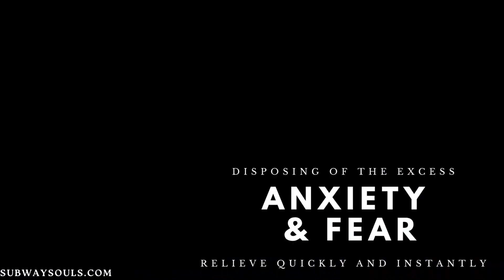Instant calming exercise when anxiety strikes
When anxiety and panic strike we don't have all day to reach for something to calm us. Try this simple exercise and, feel my words with you to calm yourself into a moment of pause, a gap in time to reboot.

It's ok